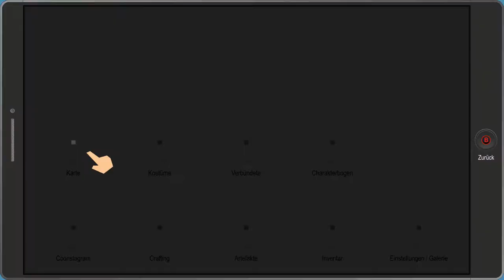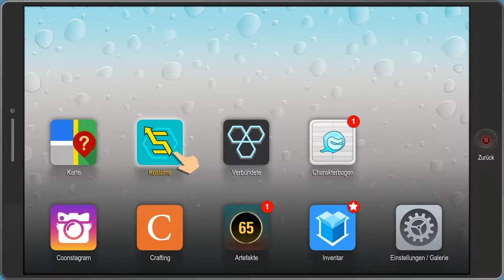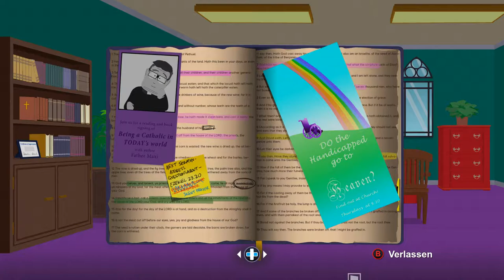South Park 2 [#013] - Die kranken Pedo-Priester